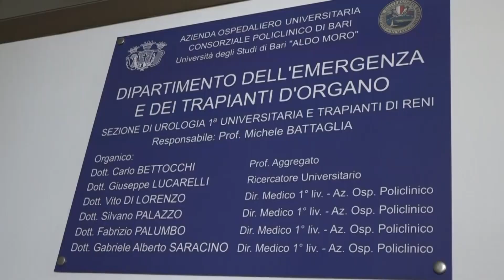Record di trapianti di rene al Policlinico di Bari: sei in una settimana